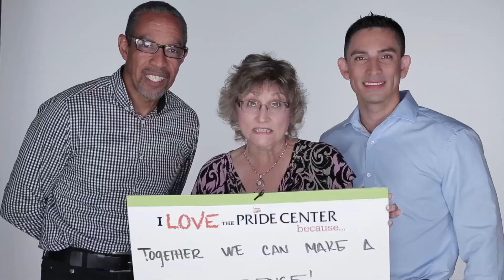I love The Pride Center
We provide a welcoming, safe space - an inclusive home that celebrates, nurtures and empowers the LGBTQ+ communities and our friends and neighbors in South Florida.